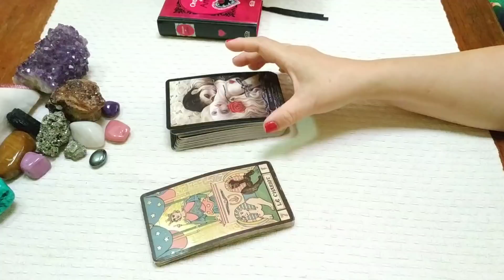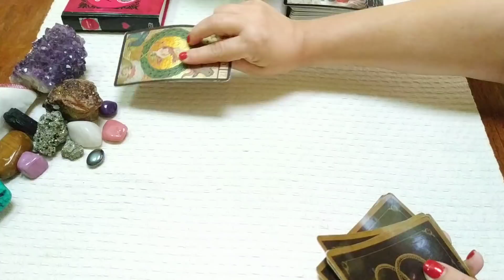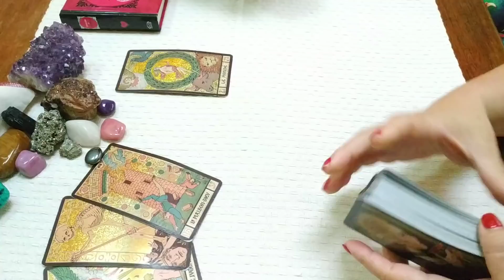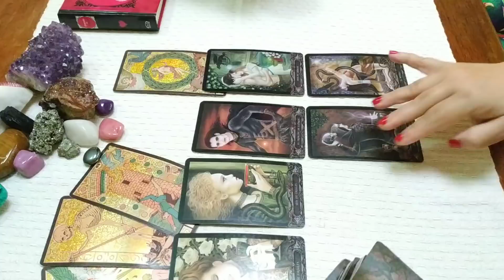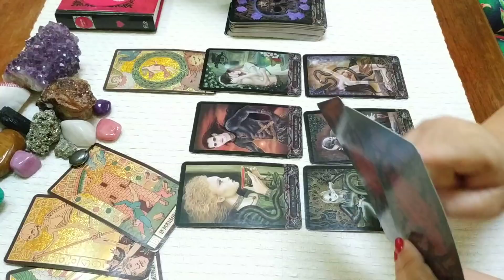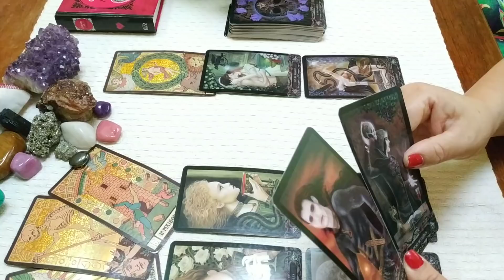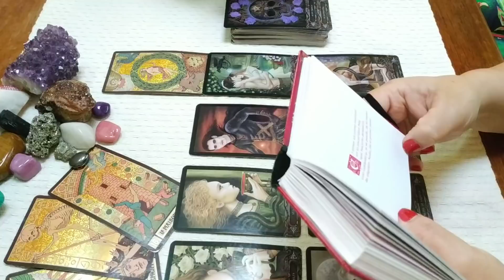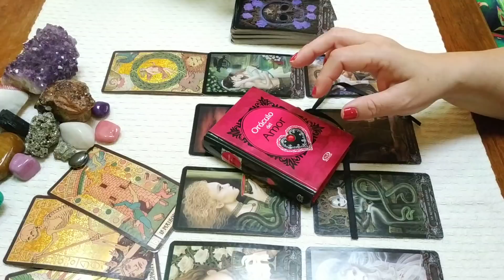ARIES. EX PAREJA Y/O TORMENTO. LECTURA SEMANAL 🥺😭